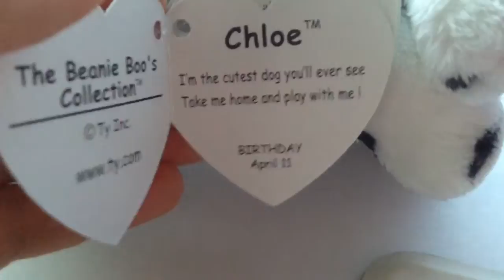Beanie Boo 125!